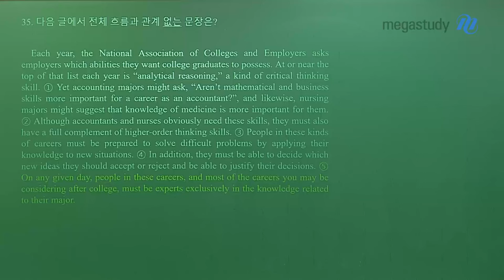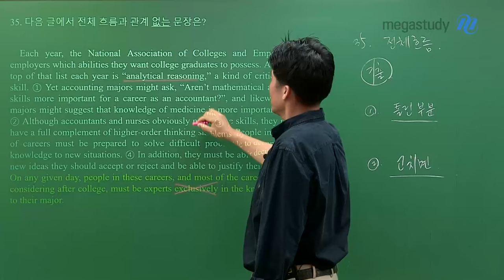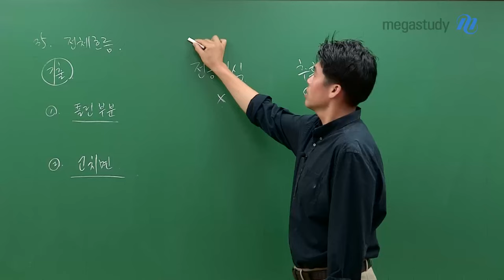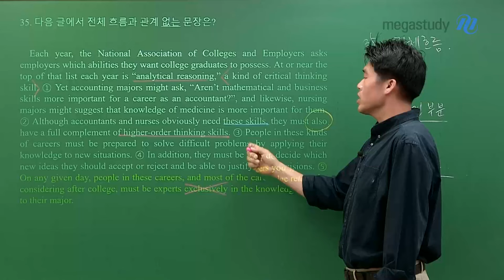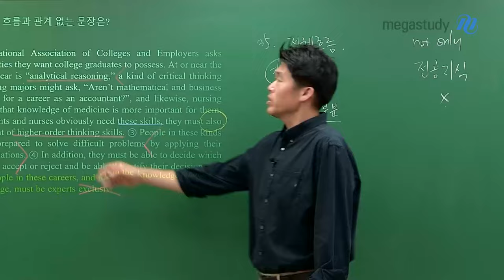[메가스터디] 영어 킹콩쌤 - 전체 흐름! 두 가지만 연습하기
35번!
전체 흐름 유형을 풀 때는
아래 두 가지를 연습해보세요!

1. 정확하게 틀린 부분 찾기
2. 틀린 부분 알맞게 고치기